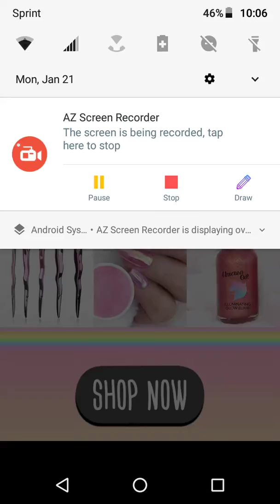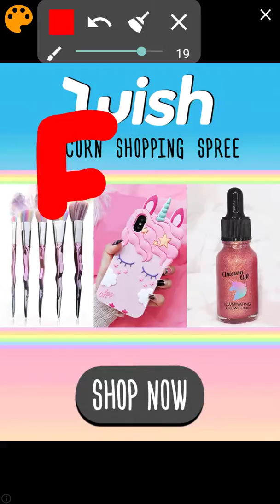Hole.io // Episode #1 // Feels Bad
Feels bqd